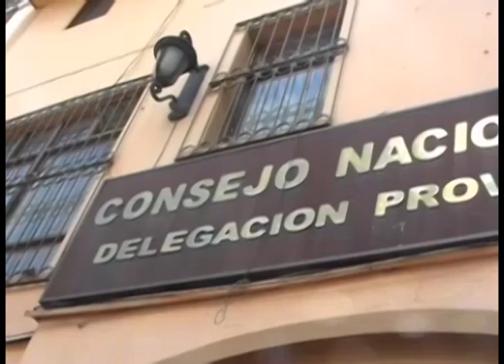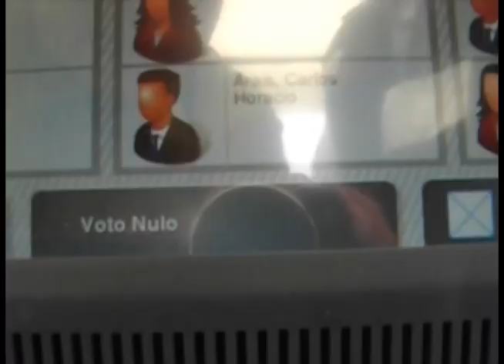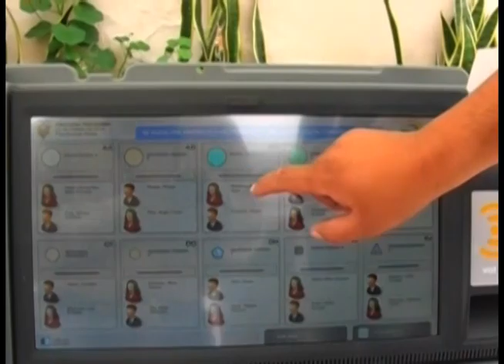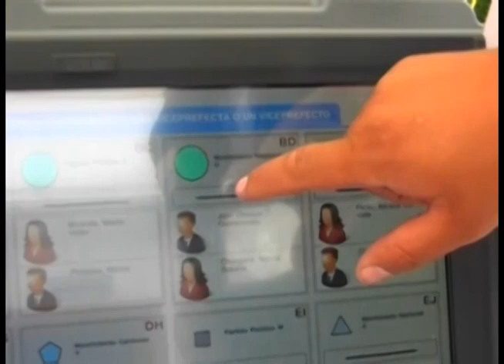CNE capacita a ciudadanos sobre el voto electrónico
En la provincia del Azuay, los aproximadamente 600.000 electores acudirán el 23 de febrero de 2014 a las urnas para expresar su voluntad de quienes los representarán en los gobiernos en los próximos 5 años.

En esta ocasión, se utilizará el sistema electrónico, para ello 3000 equipos se distribuirán en la provincia y 400 se tendrán de reserva, se ha dado a conocer. El CNE en distintos lugares y acorde a planificación, capacita a los ciudadanos la forma de votar.

El Azuay y Santo Domingo se utilizara esta modalidad. Web